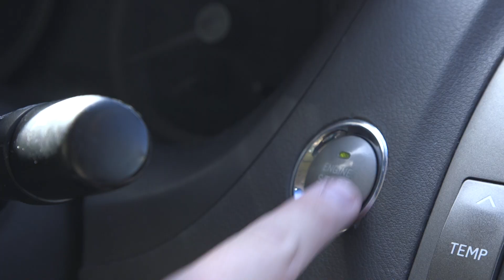The Ticket Incident.